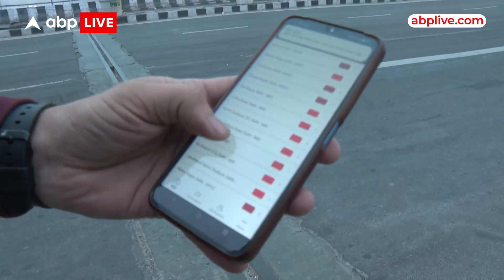Delhi Weather: दिल्ली-एनसीआर में कल के मुकाबले आज कोहरा थोड़ा कम, लेकिन बढ़ी ठंड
दिल्ली एनसीआर में ठंड ने अपनी रफ्तार पकड़ ली है. सर्दी के साथ घने कोहरे ने परेशानी बढ़ा दी है. बीते रोज सुबह से समय काफी कम विजिबिलिटी थी, वहीं अभी बीते रोज थोड़ी बेहतर स्थिति नजर आ रही है.